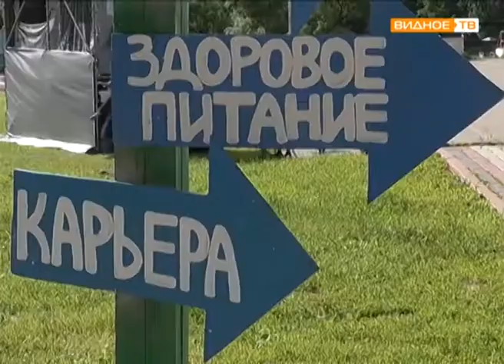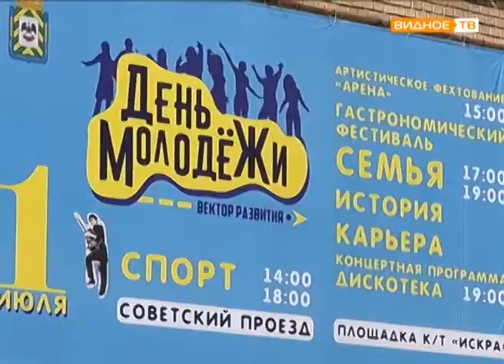В Ленинском районе отметили День молодежи